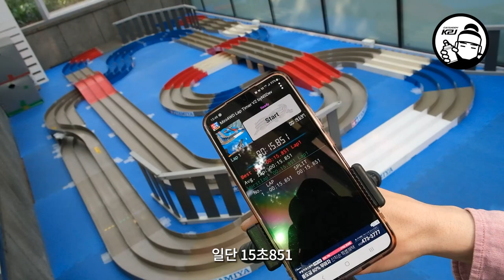미니카 연구일지 03_AR 섀시 대경 비기너 클래스 주행